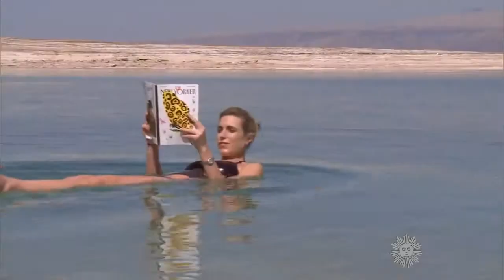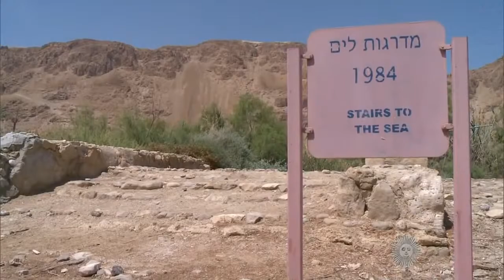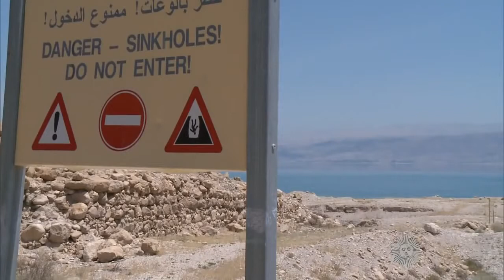Is the Dead Sea really dead